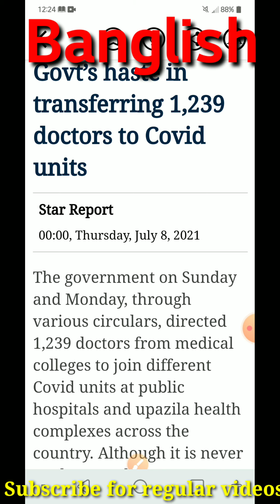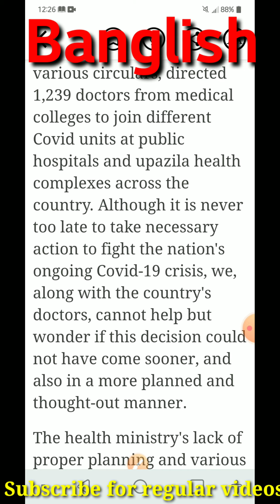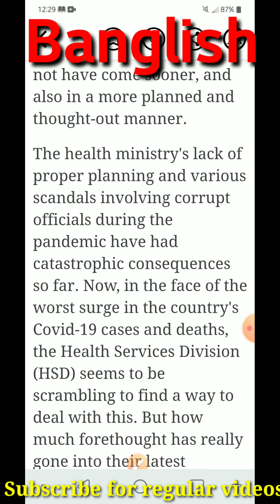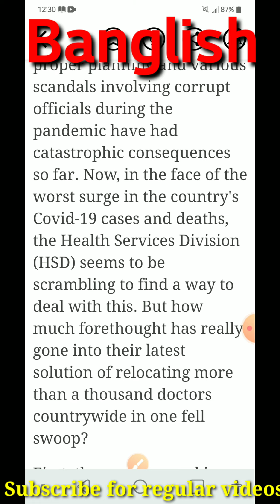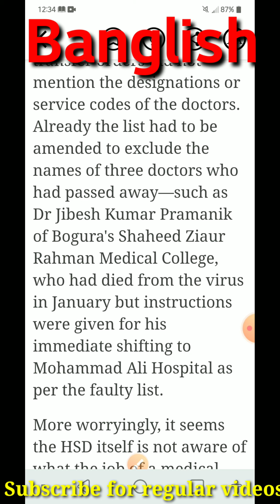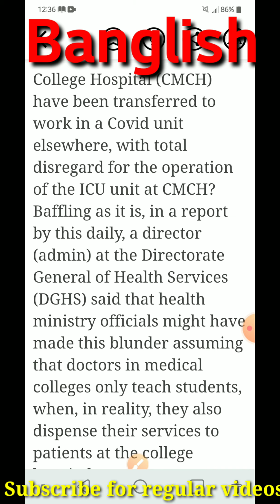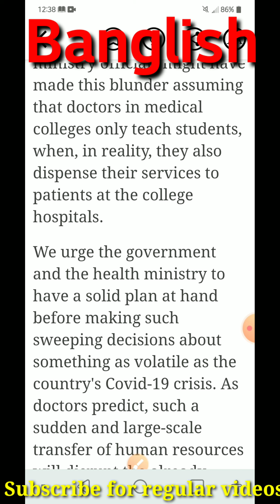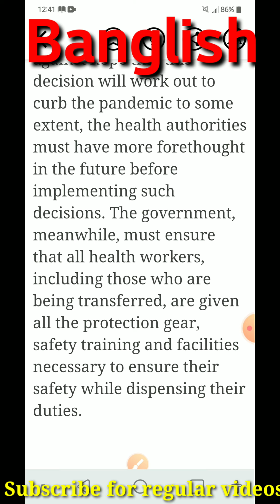8 July 2021# Daily Star Editorial